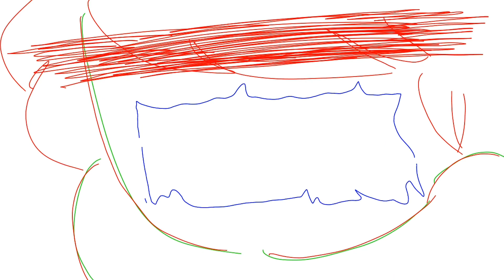Watamote - Meme/Animation test ⚠️ flashing images ⚠️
Song from Watamote (idk man i dont watch anime dhjsj)
Animated using Flipaclip
FPS 12

I NEVER WANT TO LIPSYNC AGAIN WHY DOES IT TAKE SO LONG?